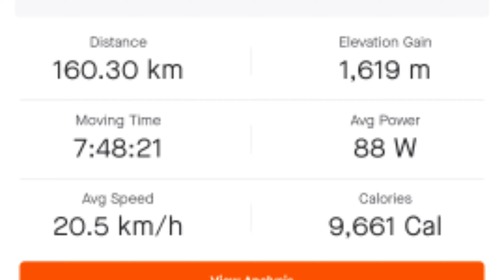Kaybiang Loop (Pre-Birthday Ride)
A Pre-Birthday Solo Ride..

160kms total in 7hrs Saddle Time.